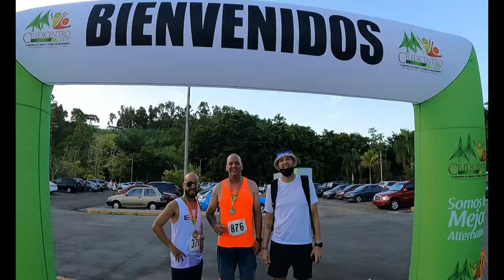Vlog 20: 5k La Longa en Orocovis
Volvió el Festival de la Longaniza en Orocovis y con ello, el tradicional 5k en su tercera edición. Es por esto que me di cita a una ruta llena de cuestas, longaniza y buenos ratos.